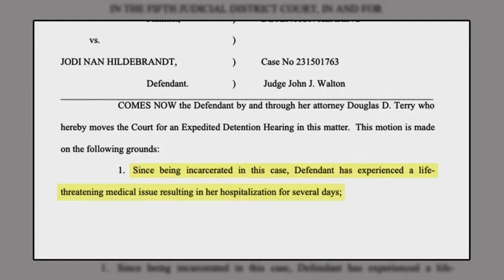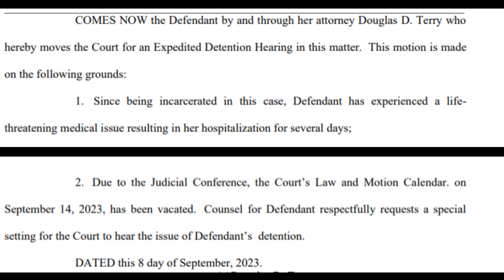Ruby Franke & Jodi Hildebrandt both had some kind of life-threatening medical issue